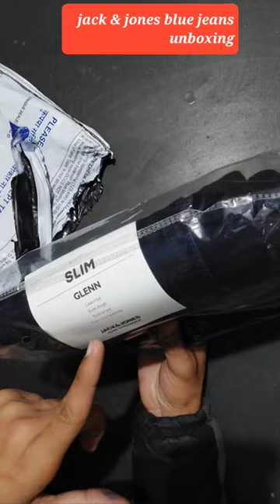jack & jones blue jeans review II men jeans review II jack & jones jeans II jack & jones clothes